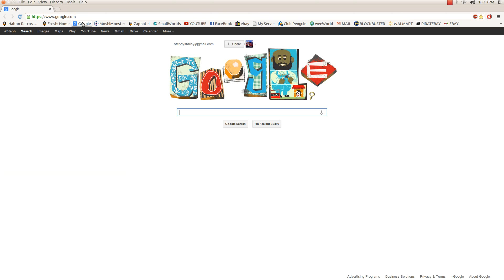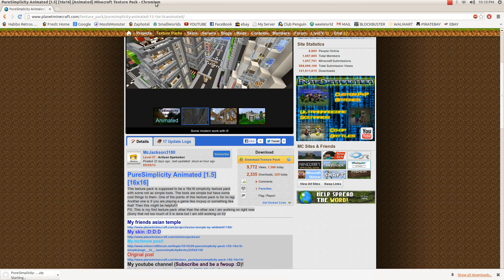Minecraft Tutorial-How to get a texture pack for linux Ubuntu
This video is not only for linux ubuntu its just the way im showing you how to do it may bedifficalt to under stand if you have a different software :D

Like Coment